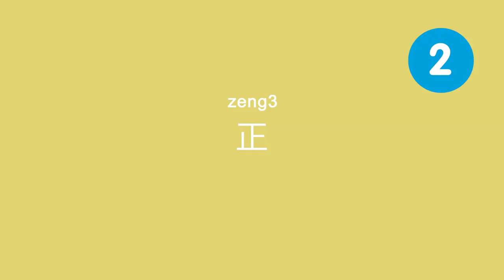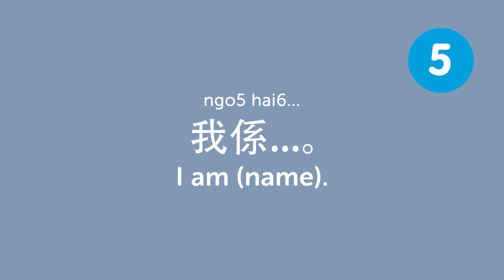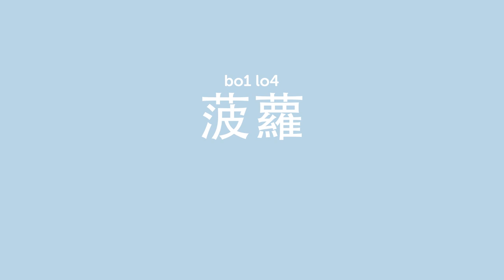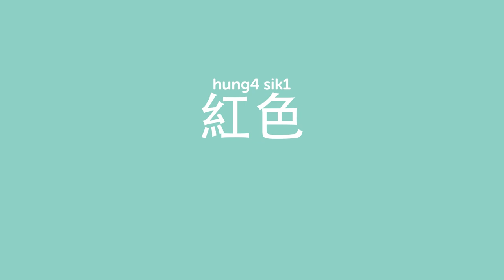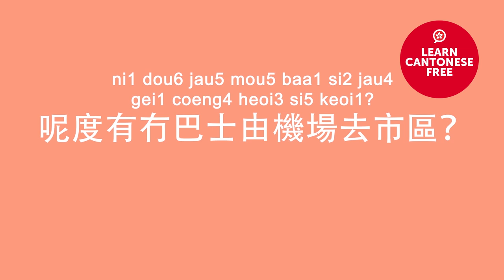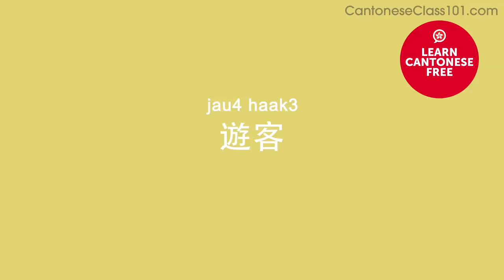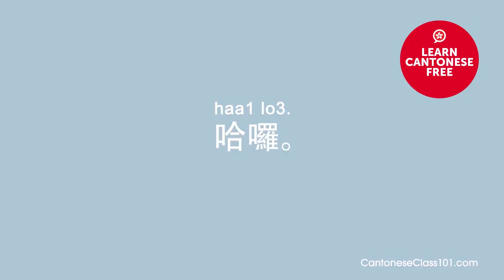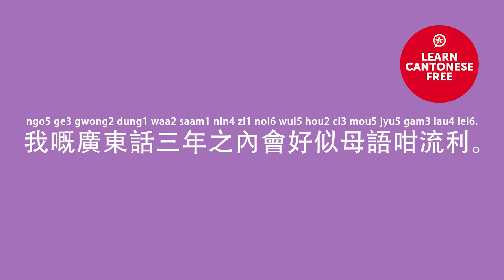110 Cantonese Words For Daily Life Conversations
← If you want to study more, click here and get the best resources to learn in the most efficient way.

If you understand Cantonese but can't speak it, this video is for you because we will help you improving your Cantonese speaking skills!

You've decided to start learning Cantonese, so let's build up your vocabulary! In this video, you'll learn 110 of the most important words and phrases in the Cantonese language. If you want to start learning Cantonese, this video is made for you. Our host expresses herself in simple Cantonese, with subtitles. This video will challenge your listening comprehension skills and help you progress in your Cantonese study.